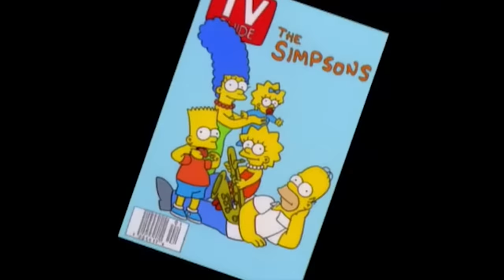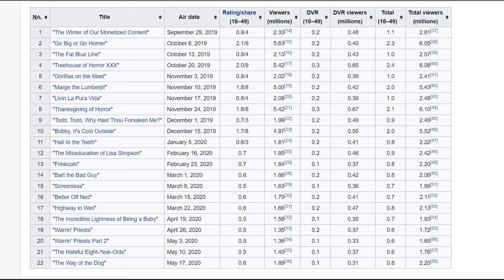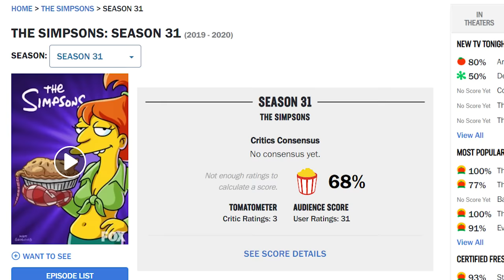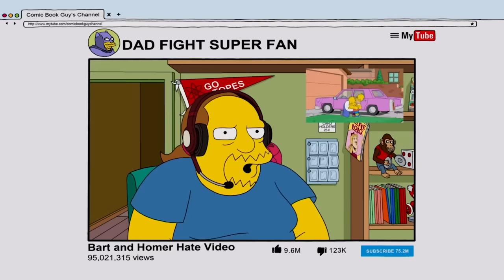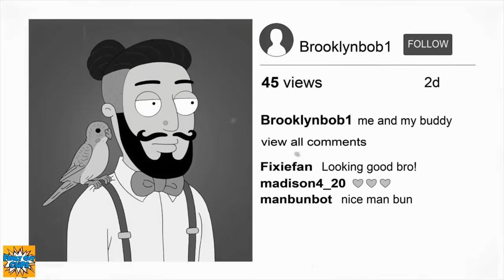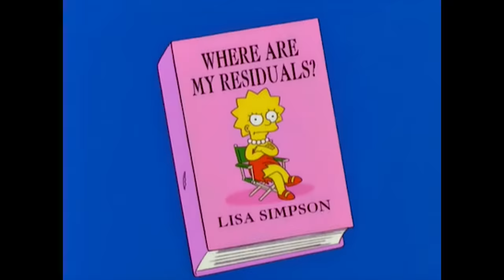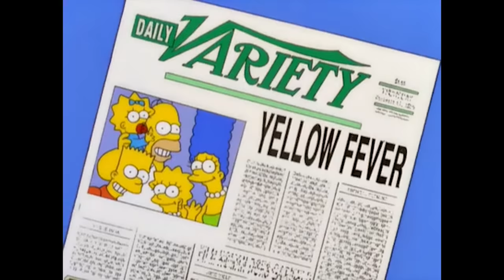The Simpsons: 25 Years in Decline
The Simpsons has been in decline for decades. The Simpsons used to be the greatest animated tv show on television... but over the last three decades, the show has declined in quality and viewership. In this video, which is an opinion piece. I examine why 'The Simpsons' is subjectively not as funny as it used to be. In 2020, the jokes are less relatable and not a part of the plot. They have no meaning. Shows like South Park used to struggle to create storylines that were not copying 'The Simpsons', and Seth MacFarlane shows like 'Family Guy' and 'American Dad' were criticized for copying 'The Simpsons', as the original writers were so talented. But I demonstrate examples of how 'The Simpsons' is actually mimicking the style and jokes of other tv series now.

Episodes analyzed:
S6e12: Homer the Great
S6e18: A Star is Burns
S31e1: The Winter of our Monetized Content
S32e2: Undercover Burns

Timestamps:
0:00 Introduction
2:14 Pacing
2:48 No Rhythm to Comedy
4:29 No Meaning
7:00 Character Motivation
8:33 Copying Family Guy
9:55 Simpsons Music
10:32 Too Many Characters
11:48 Family Guy Crossover